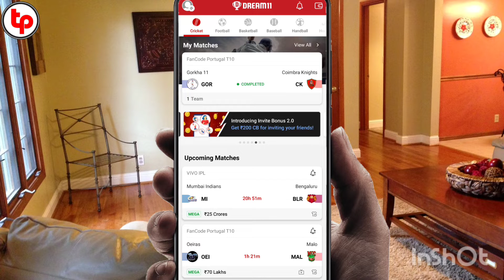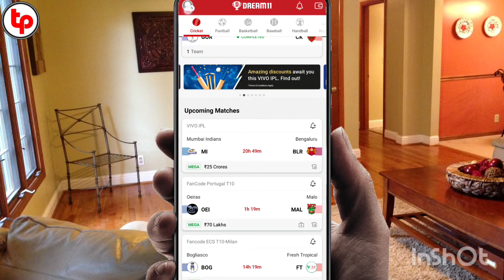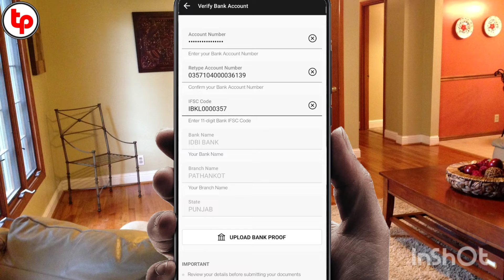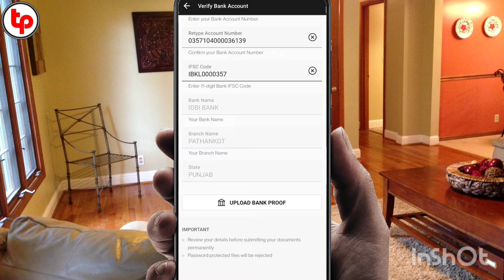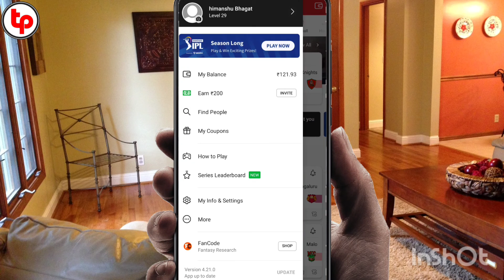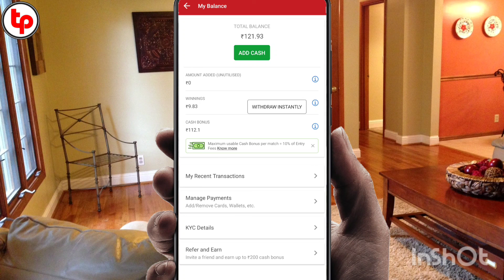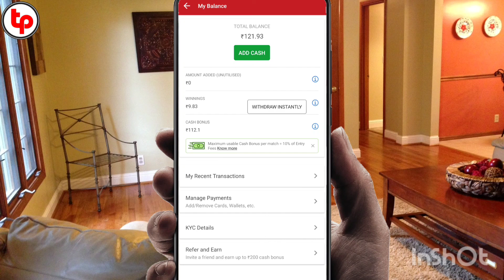dream11 me bank account kaise verify kare 2022, dream11 bank account verification 2022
dream11 me bank account kaise jode 2022, dream11 me bank account kaise verify kare, dream11 me bank account kaise change kare,

dream11 me bank account kitne din me verify hota hai,
dream11 me bank account verify nai ho raha hai,